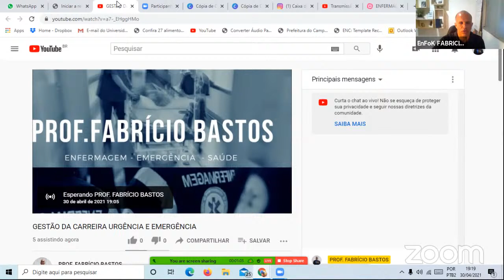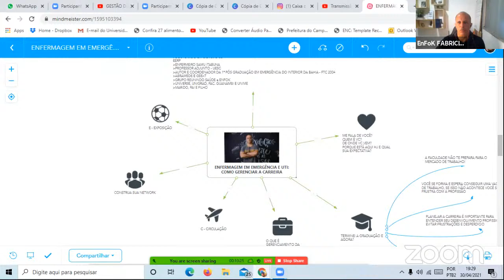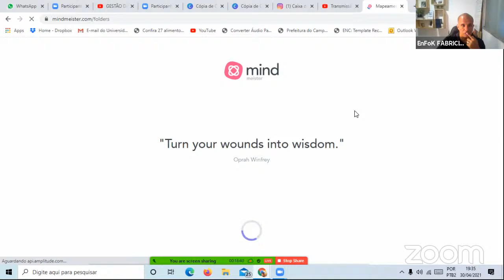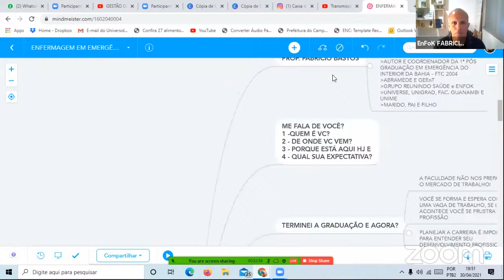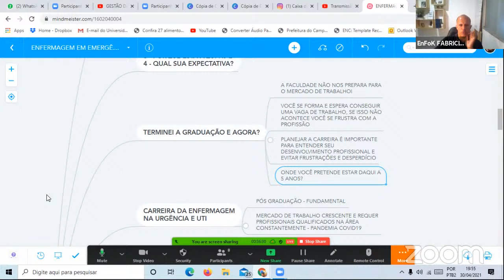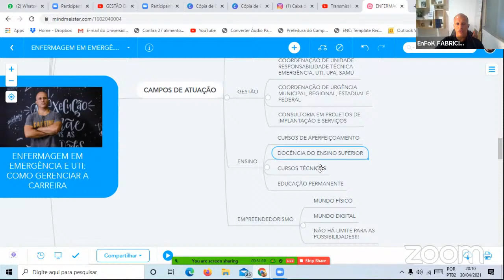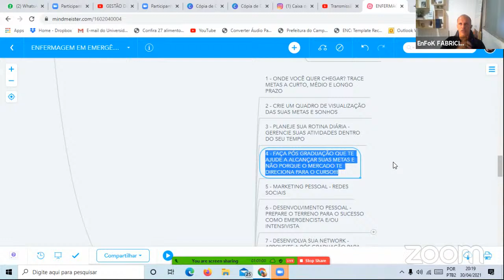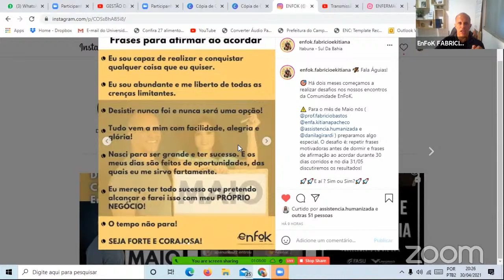GESTÃO DA CARREIRA URGÊNCIA E EMERGÊNCIA